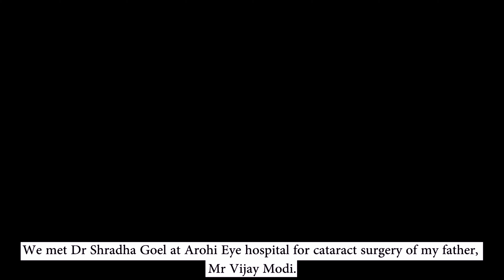Cataract Surgery at Arohi Eye Hospital | Ruchi | Bright Stories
This is a story about Ruchi who was concerned about the diminishing vision of her father. She was recommended to visit Arohi Eye Hospital and she got her father to get examined. Once diagnosed with Cataract, her father quickly underwent Surgery at Arohi Eye Hospital. The surgery was quick and painless, and got over in 15 mins. Ruchi's father was ecstatic with his new bright vision.